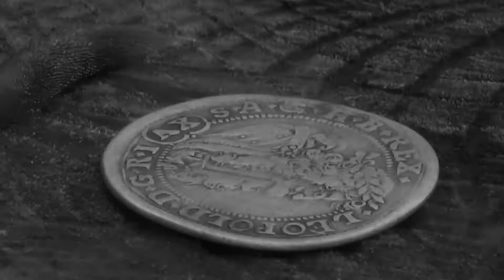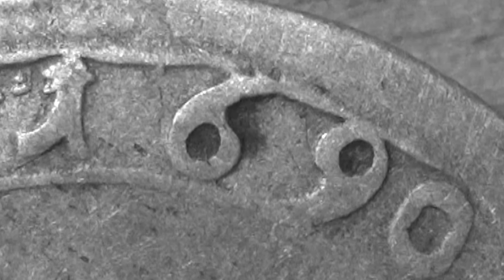Life inside the mirror, trailer